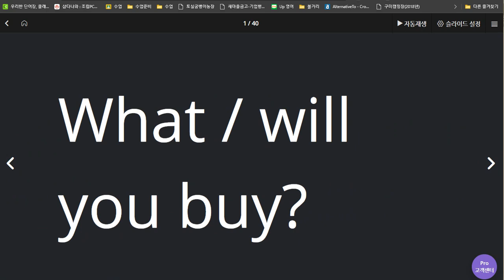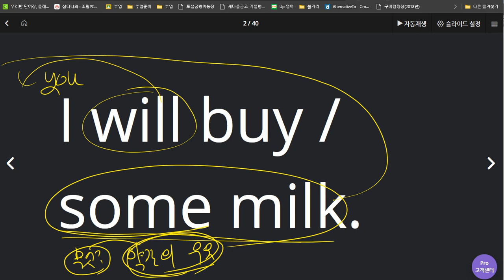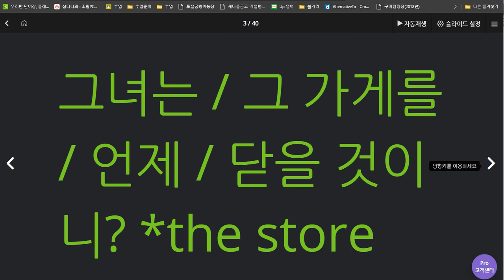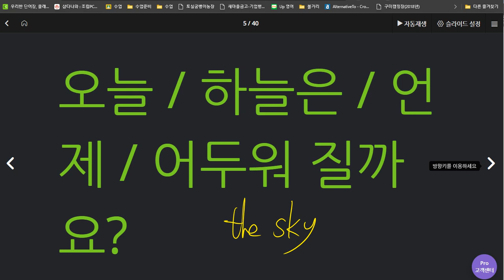김예빈 2020 06 05